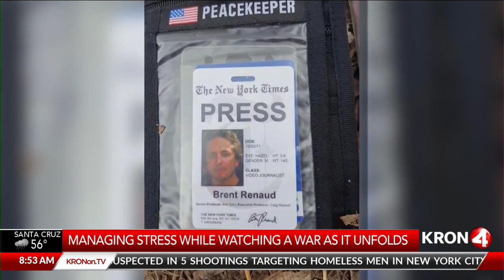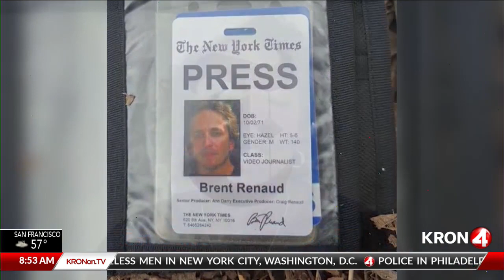Managing stress while watching a war as it unfolds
KRON4's Darya Folsom and Reyna Harvey speak with Dr. Ruth White, an expert on stress, about watching a war unfold on the news.